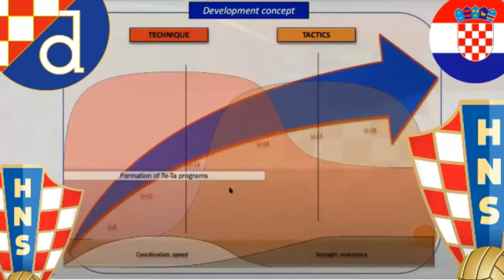ACADÉMIE du DINAMO ZAGREB: Pourquoi autant de SUCCÈS ? 🇭🇷⚽ Leur MÉTHODOLOGIE expliquée ! 👨‍🔬📚 Ép.2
00:00 - La méfiance du talent
1:36 - La science comme pierre angulaire
4:16 - Le chemin vers l’équipe première

FUTBOL THERAPIST

Football
Futbol
Fussball